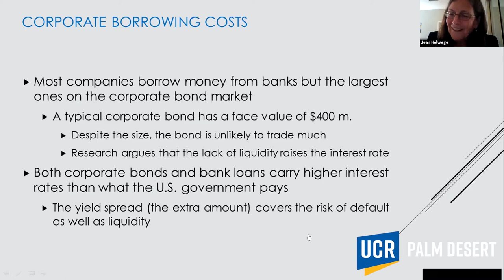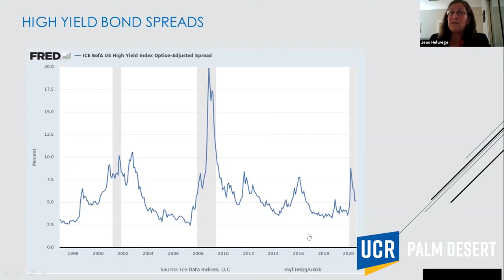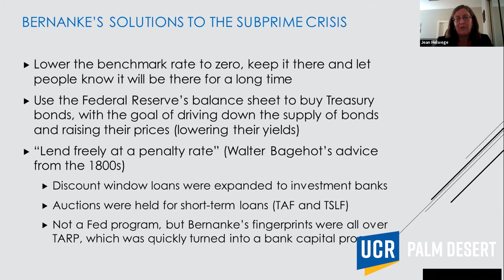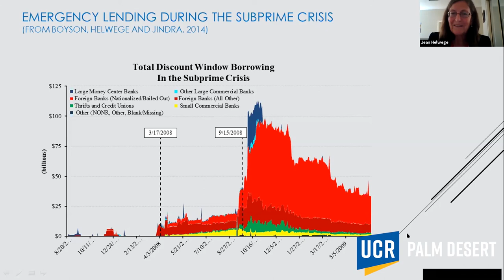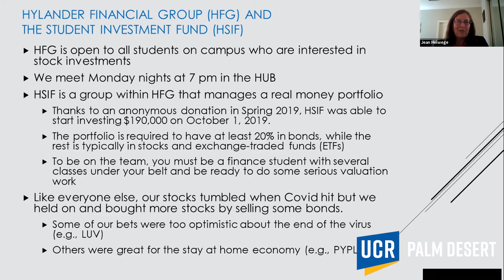Impact and Importance - Endowed Chairs of UCR: Professor, Jean Helwege